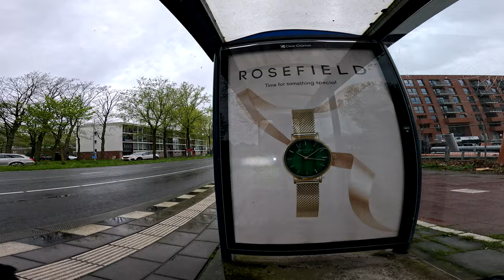BumpyCycle 102. Stormriding in the Zaanstreek On the Bike with chill music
BumpyCycle   Testing the Superview en hyperview settings of the Gopro 12!

Discover the World with music

Now with improved video quality and stabilization with the gopro 12!

Testing the different settings from BumpyCycle 69 till now.

And let me know which setting you prefer from BumpyCycle 70 to 120!!

With more to come In the Future!!!